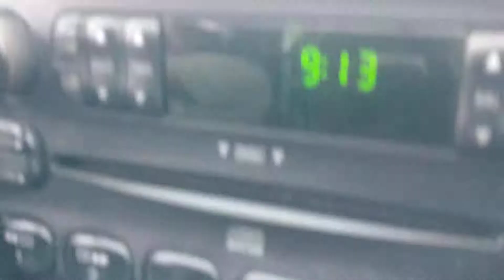What I go threw with my Dr.